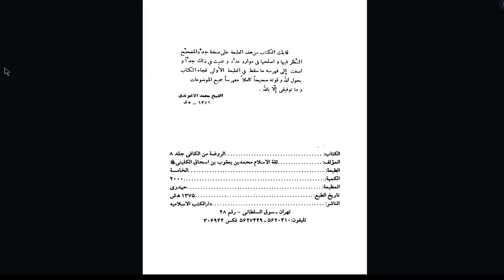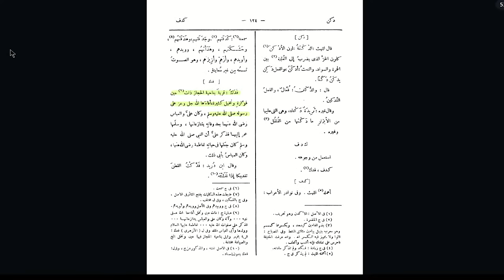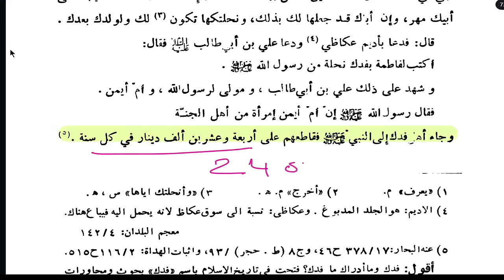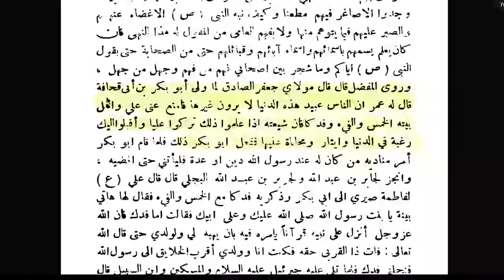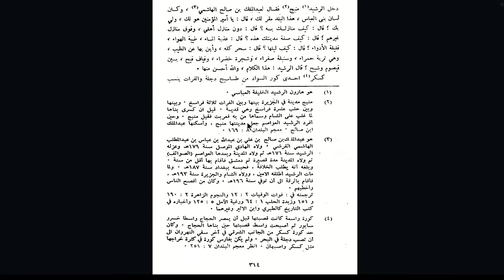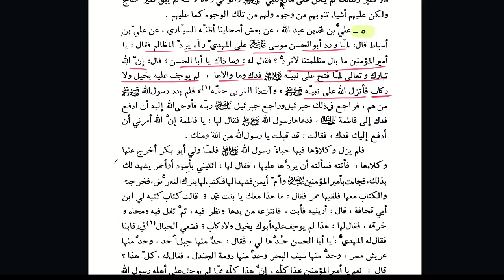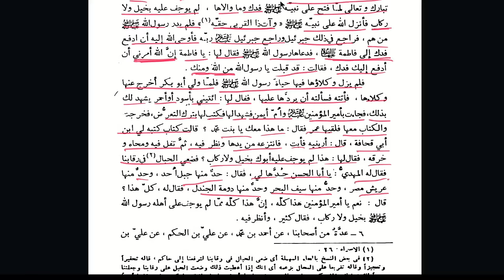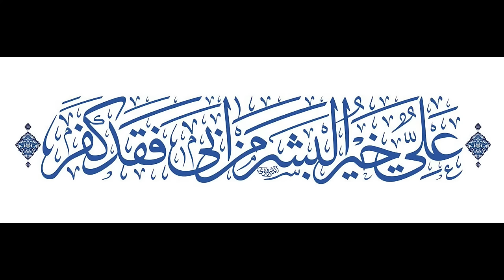The Story of Fadak, part 1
Fadak from Omari Sources